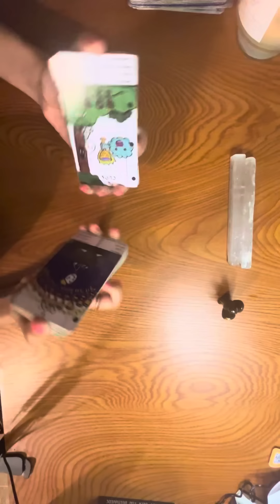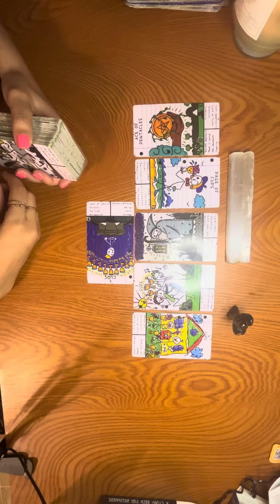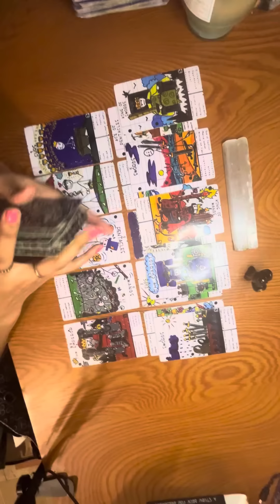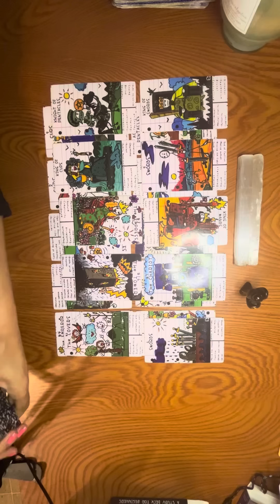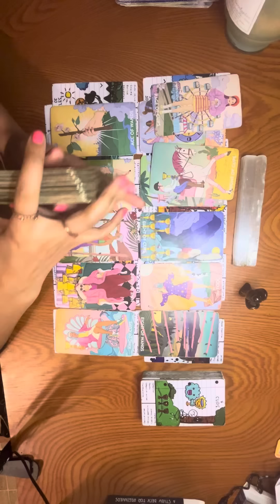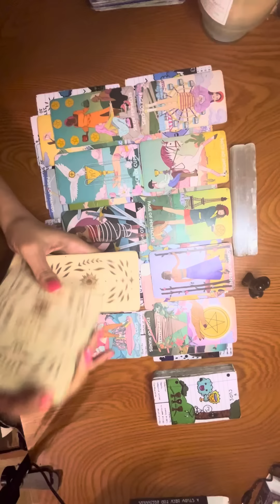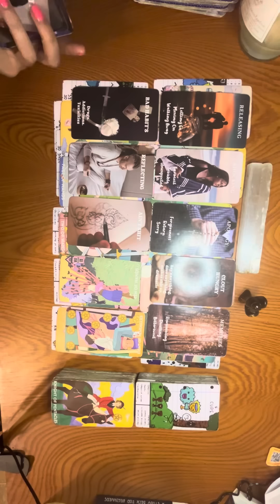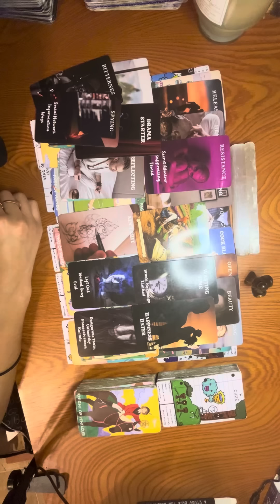THEY DIDNT EXPECT YOU TO WALK AWAY & PROTECT YOURSELF